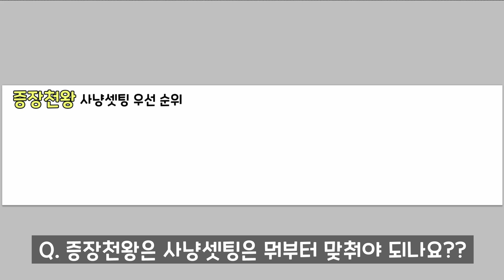[거상] 증장천왕 사냥셋팅 A to Z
🎵노래 정보🎵